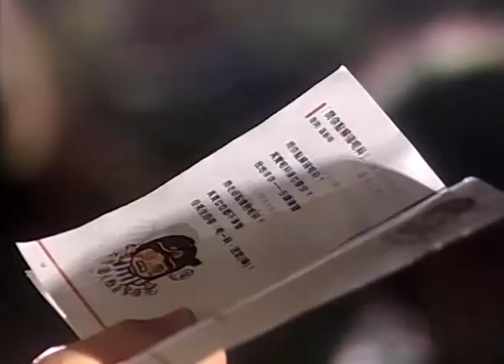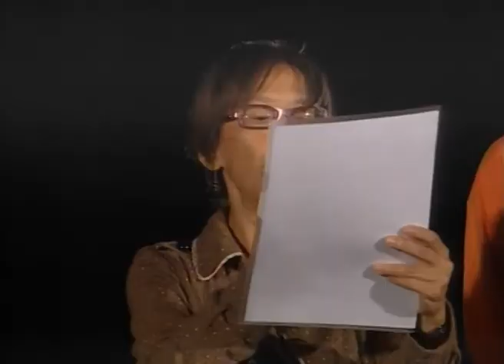第3節 -「良心話事‧守護孩子」公民教育開學禮2012/09/01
「良心話事‧守護孩子」公民教育開學禮重溫

地點：添馬廣場

Hong Kong Toolbar流動、網上平台全線視像直播